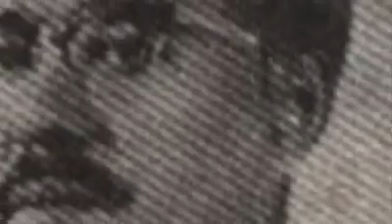December 19, 2017